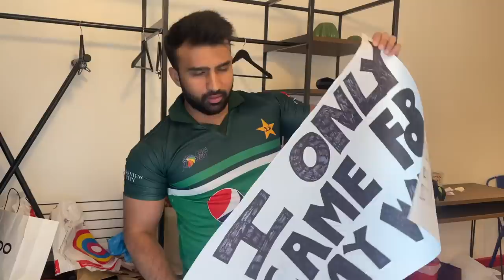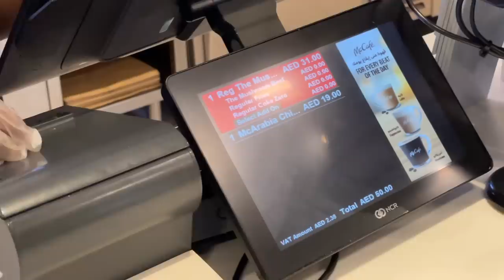MY WIFE'S DREAM CAME TRUE ❤️ | VLOG 141